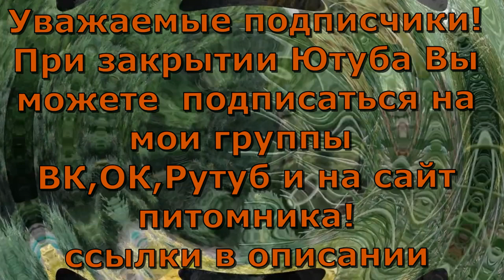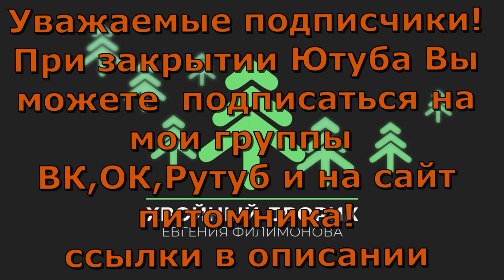Где нас можно ещё смотреть!!!Ссылки в описании